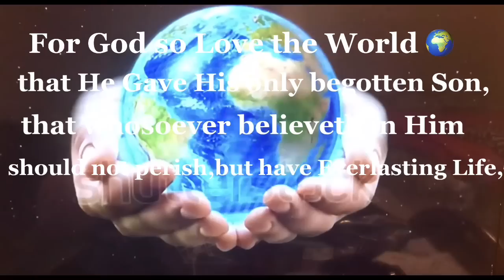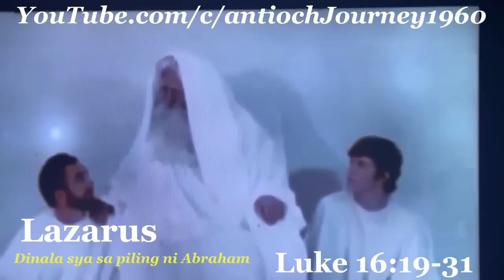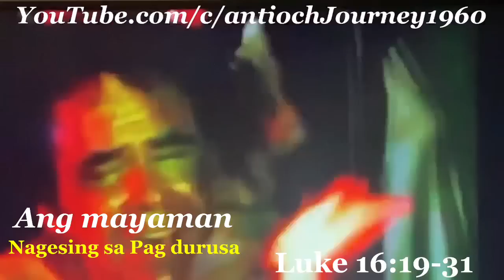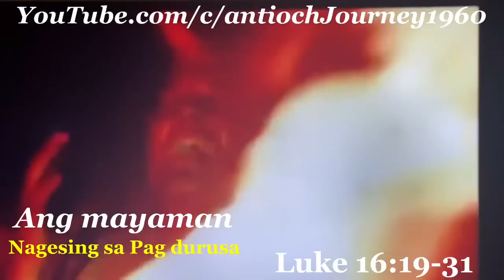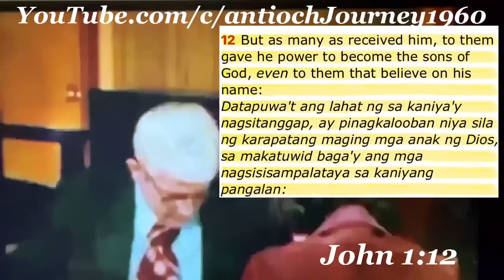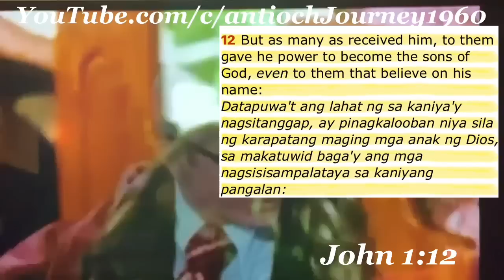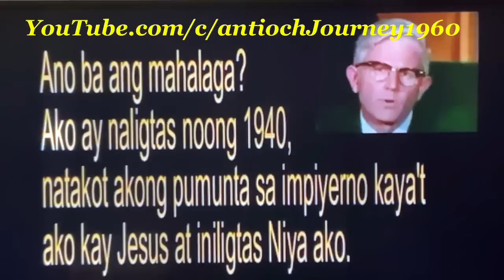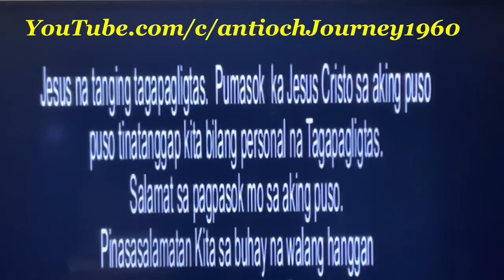Theres still Hope ..🙏 (Burning Hell 🔥 Part 2 ) a reminder before it’s too Late ) Tagalog version.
The Burning Hell is a 1974 film created by Pirkle (directed by Ormond) as his interpretation of what the Bible has to say about hell. The 1977 companion movie The Believer's Heaven gives Pirkle's interpretation of what the Bible has to say about heaven.